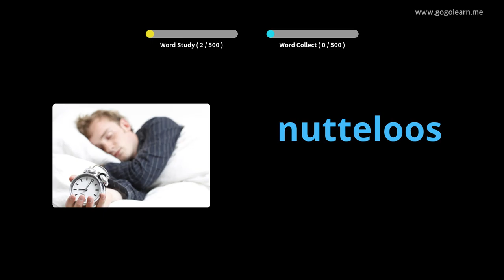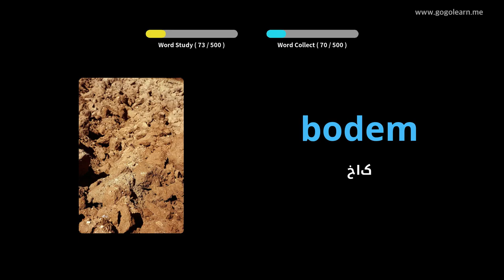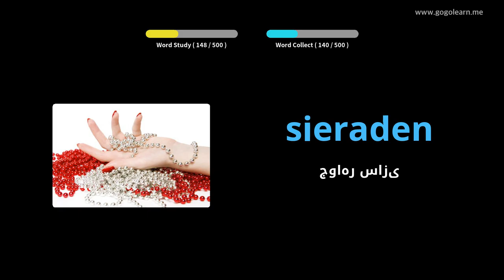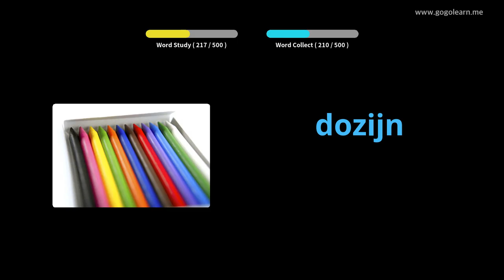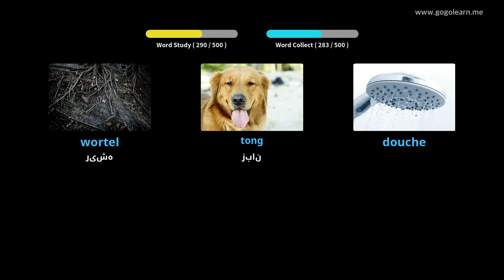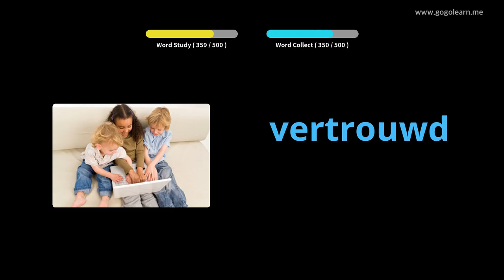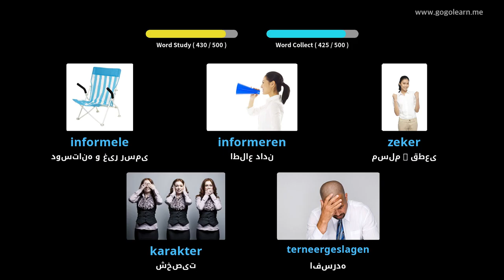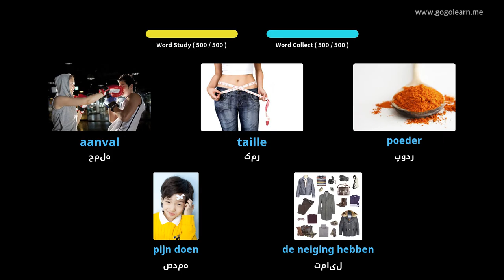مدرسه راهنمایی واژگان هلندی | Golearn